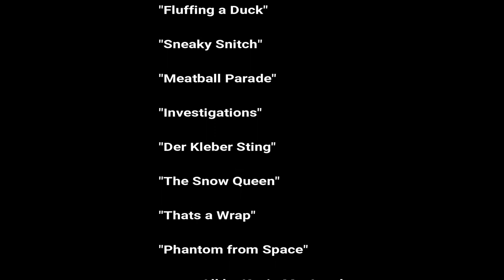Roxtar 247 Christmas Special!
Lady Agaric, Crazy Dave, General PAZ, Zomboss, Sai, and Dr. Fooling U are invited over to share a Christmas dinner together. What could go wrong? Watch this special episode to find out more!
Shoot for the Stars and have a Merry Christmas!